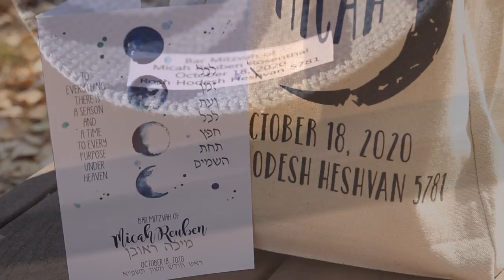Micah's Bar Mitzvah (Highlight Film)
Camp Ramah, in Ojai, afforded everyone a safe but fun environment to observe and celebrate Micah's wonderful Bar Mitzvah. Marabate Studios was glad we could be on hand to capture Micah read from the torah, speak about his life experiences, and dance the day away with friends and family. This Highlight Film shows you just how creative you can be when trying to hold an important event, like a Bar Mitzvah, during challenging times.